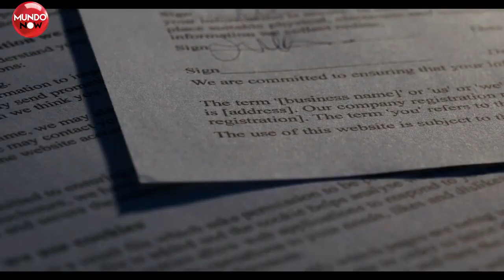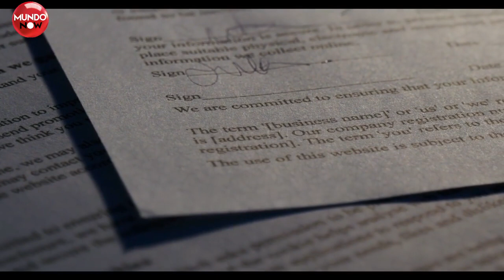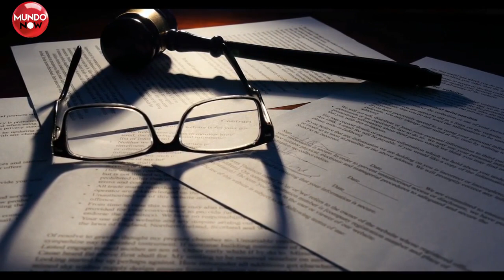¿Te quieres casar en EEUU?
Cada alternativa requiere iniciar trámites diferentes que tienen similitudes pero que varían en cuanto a costos, formularios y requisitos. ¡Conoce todo lo que debes saber acerca de los requisitos para casarse con un ciudadano estadounidense!